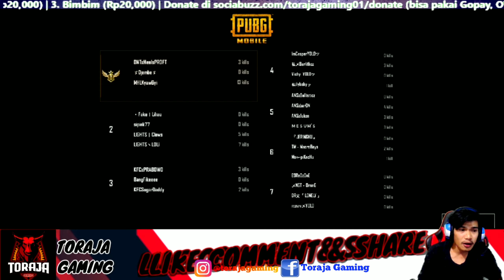Pertama Di Indonesia Main Sambil Caster!!??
Bagi Yang Mau join Silahkan tunggu Jam 09.30 Malam.

Buktikan Squad kalian Bisa.